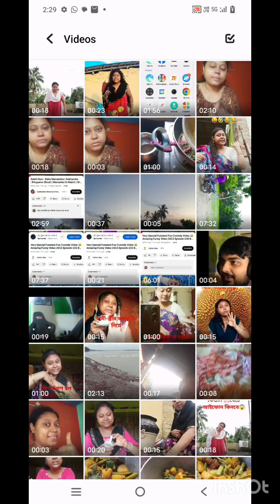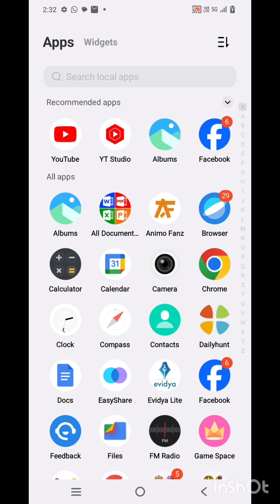ভিডিও করবার মাসুল 14 বছরের সংসার জীবনকে ত্যাগ করে 😭😭😭🙏🏼🙏🏼🙏🏼🙏🏼